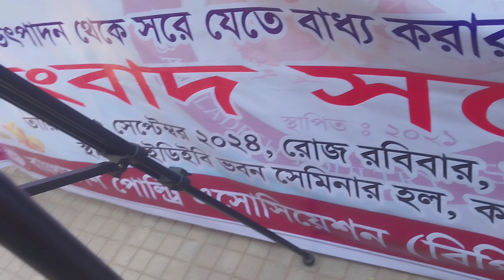22 September 2024